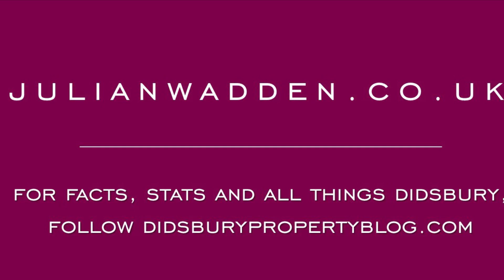Didsbury Court, Wilmslow Road, Didsbury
A very attractively priced studio apartment in this art deco development, situated in a prime Didsbury location.